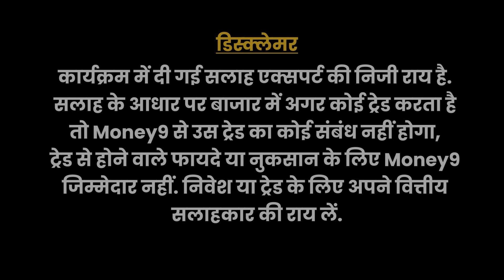Money9 Special: क्या दूध और दूध से बनने वाले प्रोडक्ट्स के दाम बढ़ने वाले हैं? Dairy products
महंगा दूध आने वाले दिनों में नया नॉर्मल हो सकता है. साथ में मक्खन, घी और पनीर सहित दूध से बनने वाले सभी प्रोडक्ट भी महंगे हो सकते हैं. क्या है इसके पीछे की वजह? आखिर क्यों महंगे हो सकते हैं डेयरी प्रोडक्ट्स? जानने के लिए मनी9 का ये स्पेशल वीडियो.